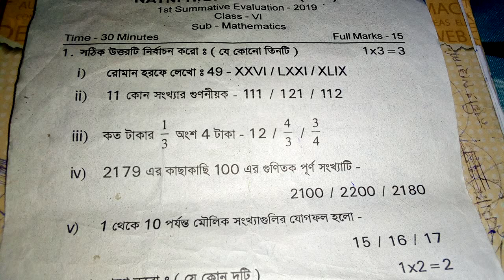class six fast summative math questions and answers.class six fast summative math questions 2020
class six fast summative math questions and answers.class six fast summative math questions and answers.

Hi student👋
Student hope you enjoy this video

Class 6 geography questions paper